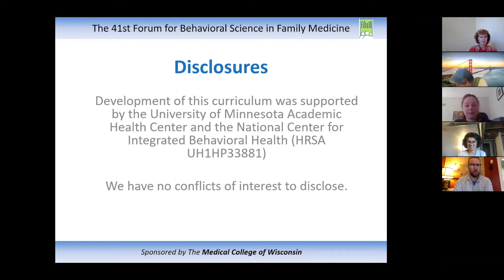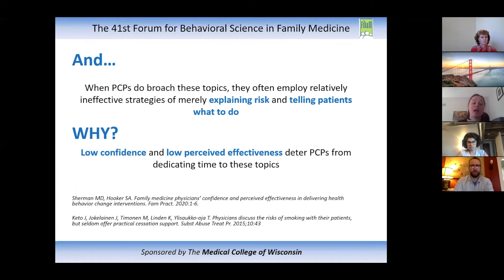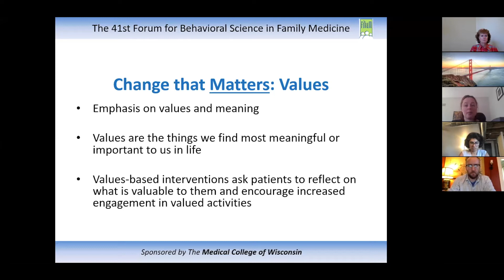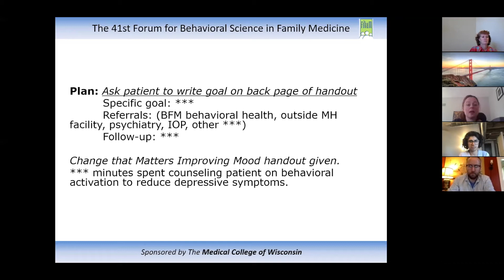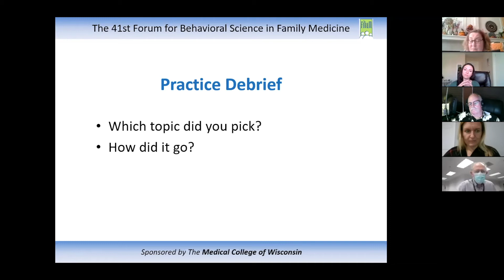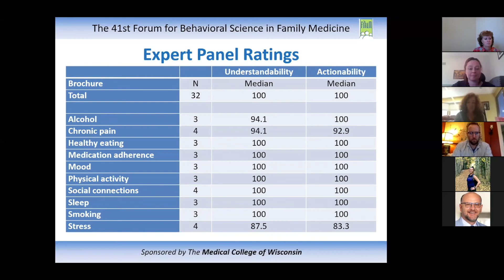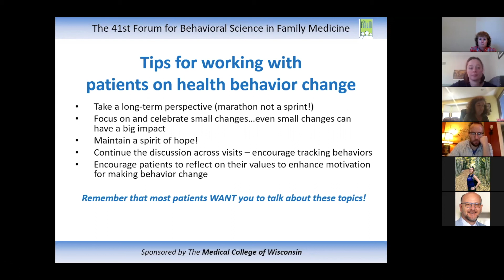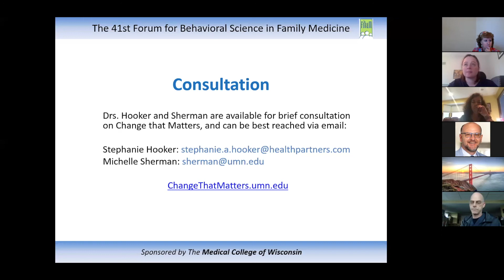Change that Matters: A Curriculum to Teach Physicians Behavior change Strategies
Forum 2020 Presentation November 5, 2020  Stephanie Hooker, PhD, MPH, Michelle Sherman, PhD